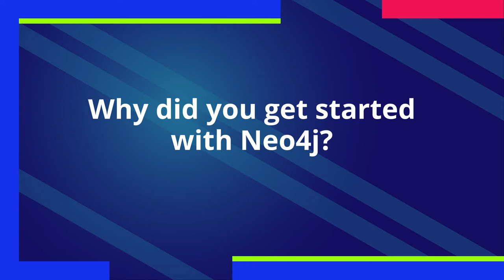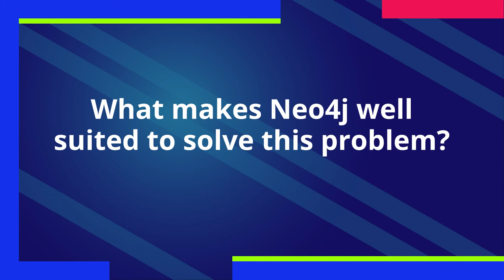Graph in the Auto Industry: 5-Minute Interview with Elena Kohlwey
“Neo4j was really helpful with our problem. What used to take weeks and weeks and a group of highly experienced engineers now only takes minutes and some clicks,” said Elena Kohlwey, Digital Engineering Specialist with RLE.

Today’s 5-minute interview is with Graphie Award winner Elena Kohlwey, a Specialist in Digital Engineering with RLE International in Germany, who will discuss how RLE International uses Neo4j in engineering for the automotive industry.